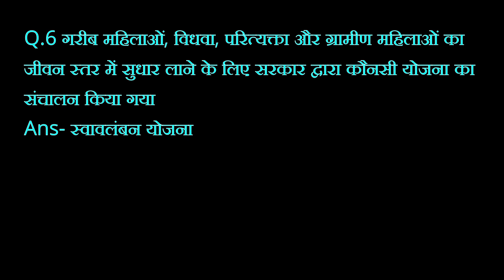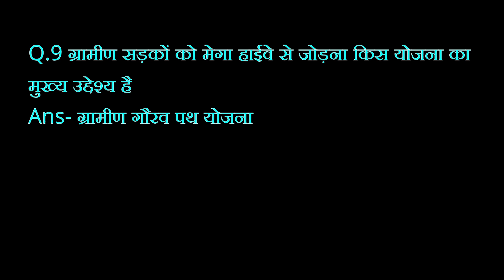Ncert book class-8 (Lesson-7)